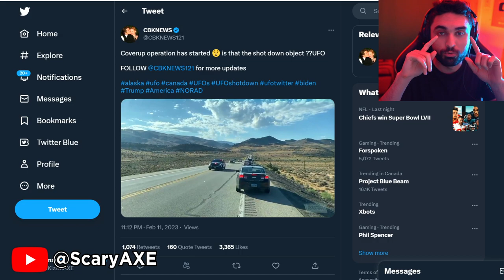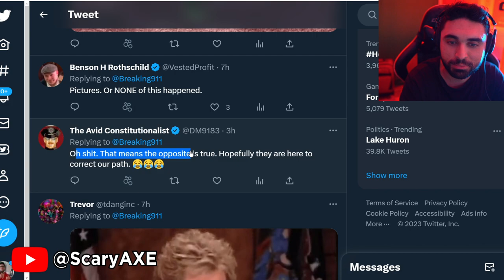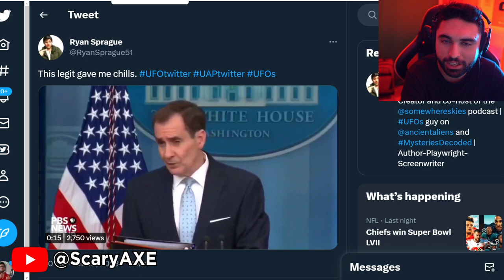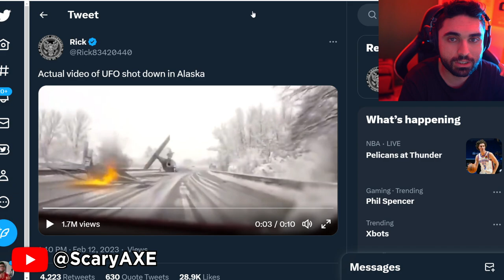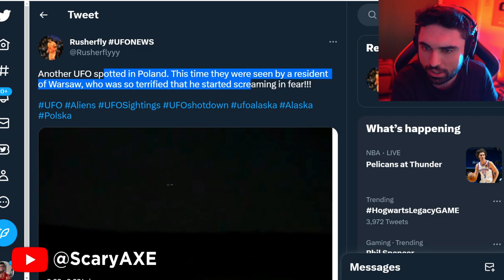UFO Shot Down Video LEAK... 😨 ( ( US GOV Just Revealed This NOW )) - UFO Huron & Canada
UFO Shot Down Video LEAK... 😨 (They Captured it) - UFO Huron & Canada.